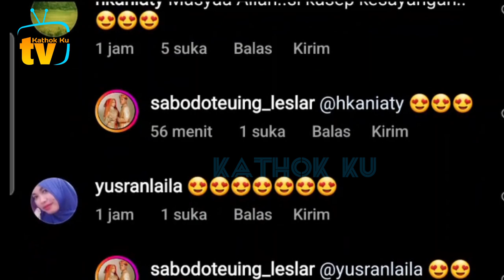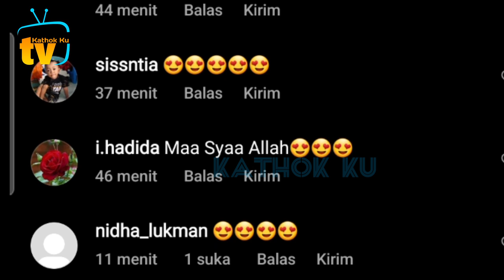Usai Main ke Alshad & Selen, Lesti Billar TEMANi Abang L Mandi Bola❓️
Jangan Lupa: _
Thankz!!..